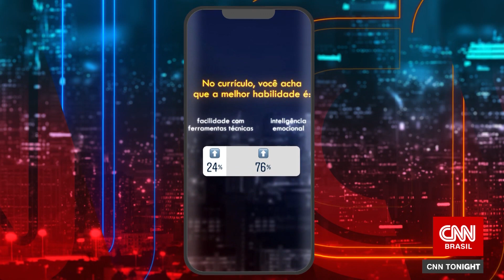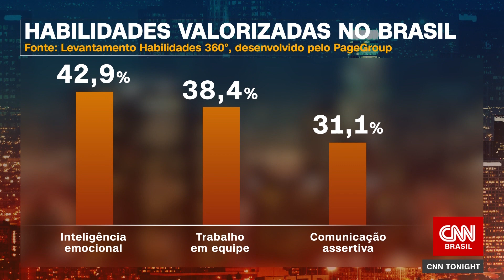EMPRESAS BUSCAM POR TALENTOS COM INTELIGÊNCIA EMOCIONAL | CNN Tonight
No CNN Brasil Tonight desta segunda-feira (29)​, um destaque para a importância do controle das emoções em contextos profissionais.